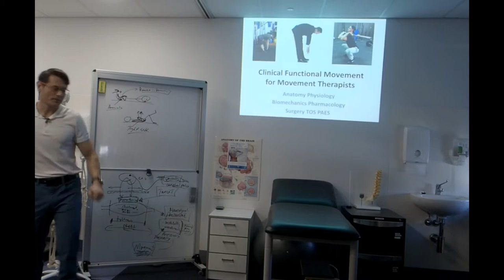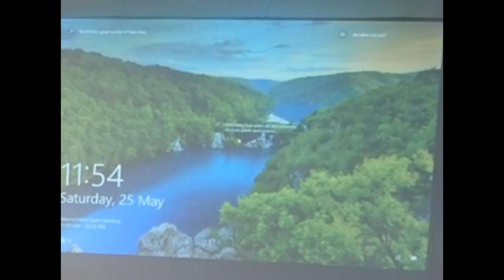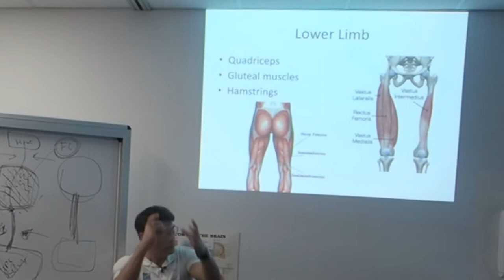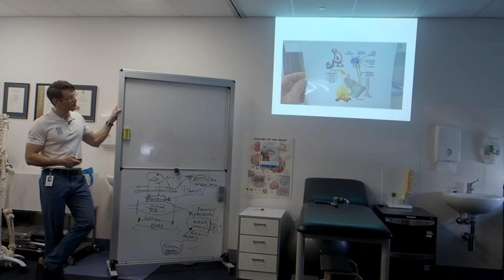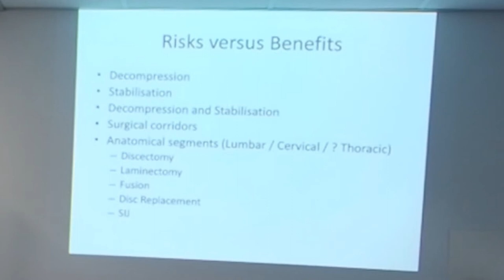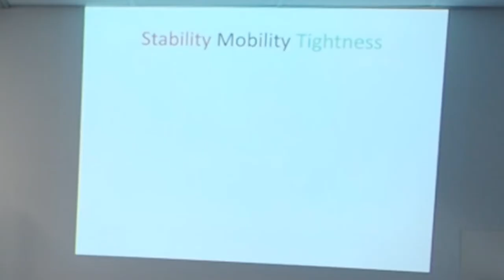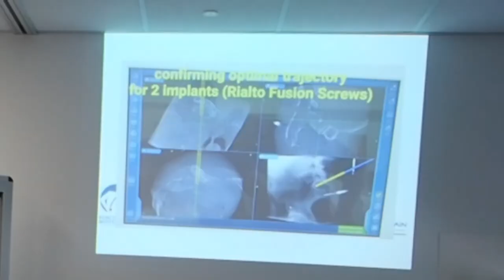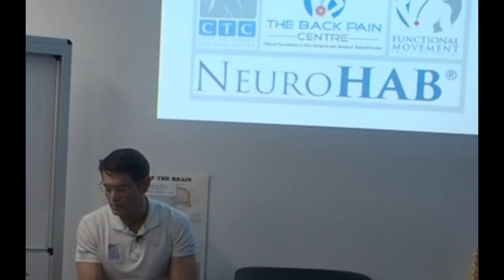Dr David Johnson - Clinical Training For NeuroHAB Functional Movement Therapist's Treating Back Pain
Continuing professional development for our staff is a high priority.
The Functional Movement Therapy program that we deliver, referred to as NeuroHAB is a highly demanding and challenging form of rehabilitation requiring a high degree of skill and specialization.  The service is not widely available for this reason.  The results are superior to all other forms of symptom based rehabilitation because the methodology reverses root cause of musculo-skeletal injuries and symptoms.